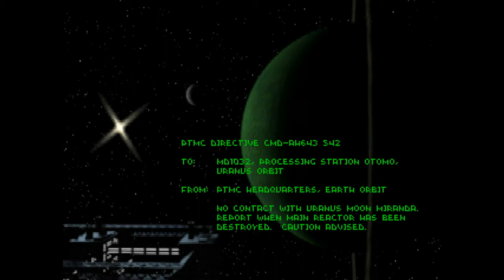Descent 1 Level 18 (Miranda Mine) Walkthrough Insane Difficulty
Descent 1 (1995 video game) Level 18 Walkthrough at Insane Difficulty (hardest), starting with new ship, no savings, no ships lost, all hostages rescued, all robots killed, all powerups collected/revealed.

PTMC Directive CMD-AH643 542
To: MD1032, Processing station Otomo, Uranus Orbit
From: PTMC Headquarters, Earth Orbit
No contact with Uranus moon Miranda. Report when main reactor has been destroyed. Caution advised.